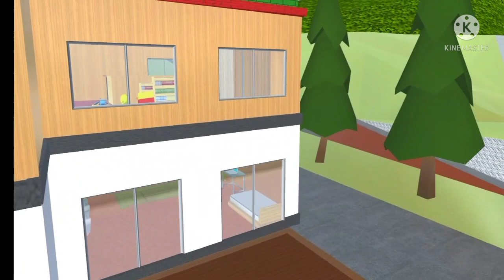New secret house mini train sakura school simulator Props I'd